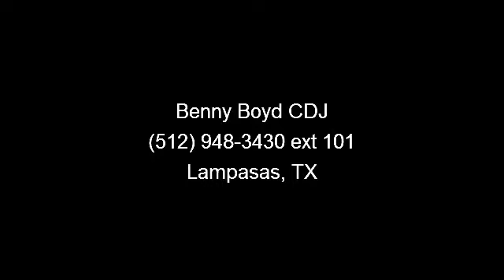2010 Chevrolet Equinox - Benny Boyd CDJ - Lampasas, TX 7655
This Chevy Equinox LT is an One Owner in great condition. Roof Rack. Tint. Rear View Back-up Camera. Pioneer Sound. Power Windows, Locks and Seat. Steering Wheel controls. Smooth Automatic Transmission.